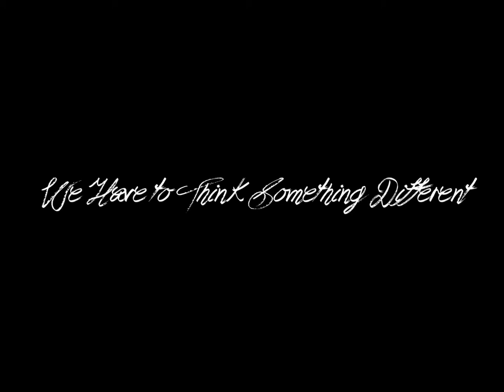The Day Would Be Different - C.A.U.T.I.O.N. (Unreleased 2014) (mixtape)